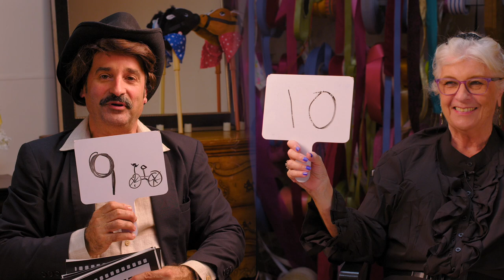Classic Westerns Unpacked: Butch Cassidy Edition | The Reel Watchlist+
Two critics take on two outlaws! Debbie and Joe break down why this classic Western still rules the range!
Topic: Butch Cassidy and the Sundance Kid (1969)
Writers: William Goldman
Director: George Roy Hill
Stars: Paul Newman, Robert Redford, Katharine Ross
IMDb Score: 8.0
CHAPTERS:
0:00 Intro
0:29 Butch Cassidy and the Sundance Kid
4:25 Joe's Thang Part 1
8:00 The Votes
9:39 Burt Bacharach
11:00 B. J. Thomas
13:15 Spoiler Alert
13:56 Joe's Thang Part 2
19:08 Debbie's Watchlist

- Butch Cassidy and the Sundance Kid
- Alias Smith and Jones: The Complete Series
- Lonely are the Brave
- Bonnie and Clyde
- Cool Hand Luke
- The Sting

Debbie's List
Social Media Channels:
Bold Media Films: